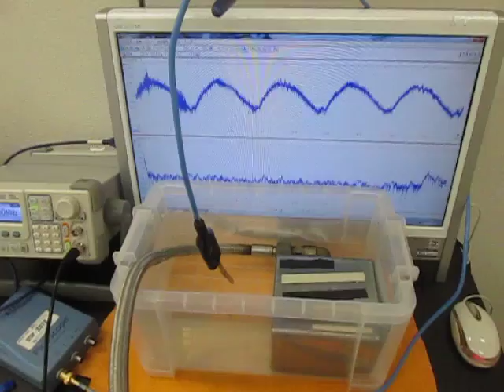‹樹脂・プラスチック›を利用した超音波技術